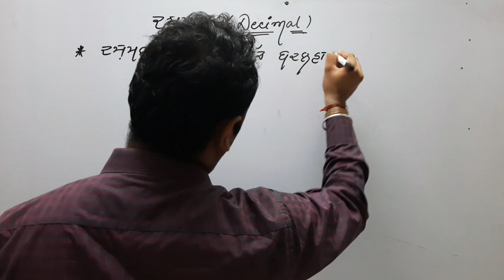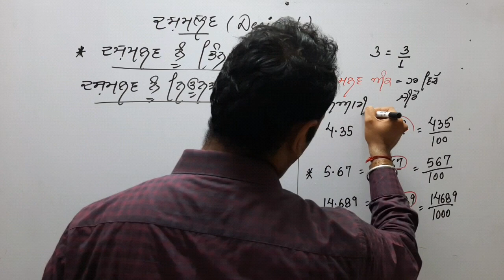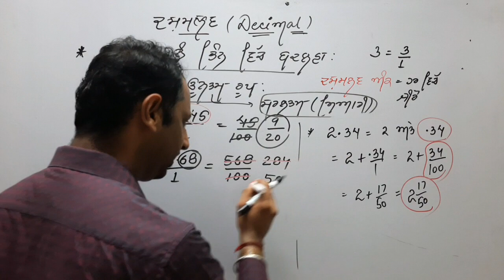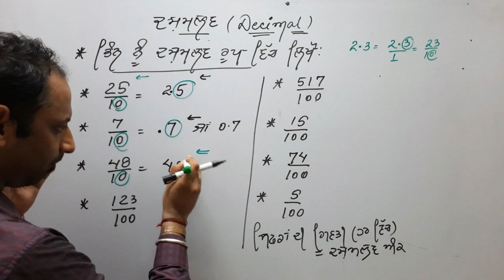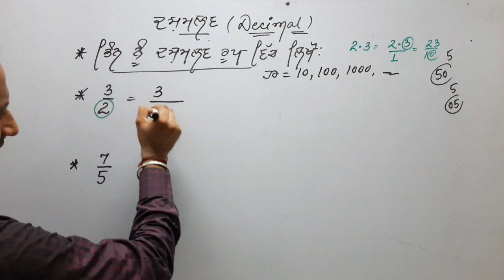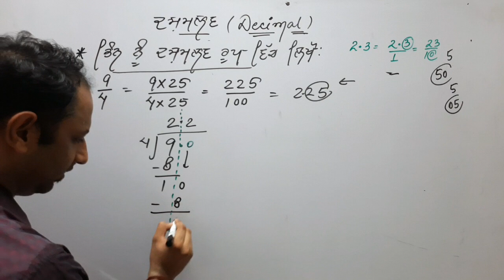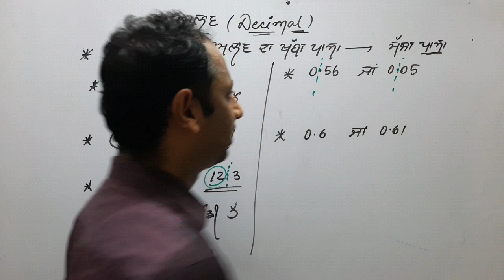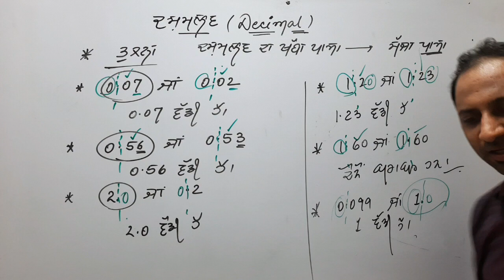PSEB 6V803 DECIMALS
conversion into fractions